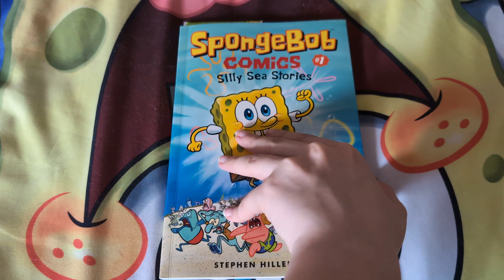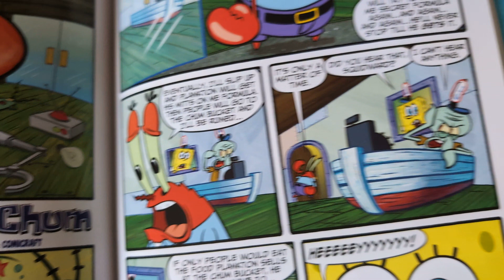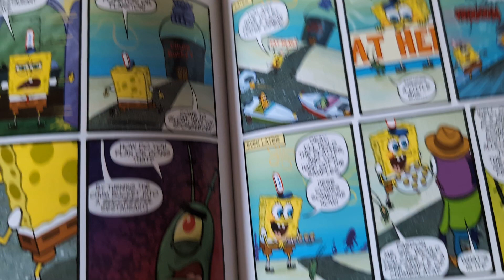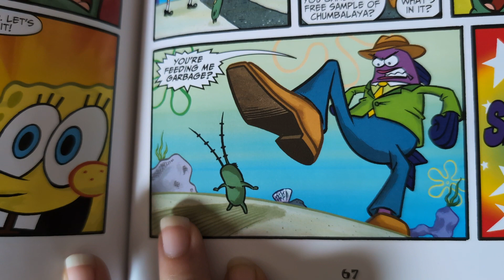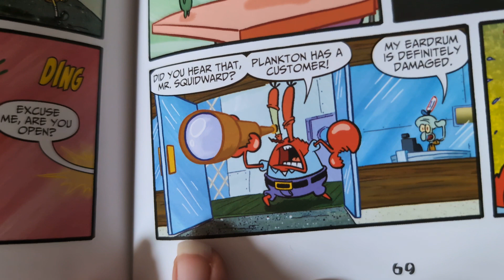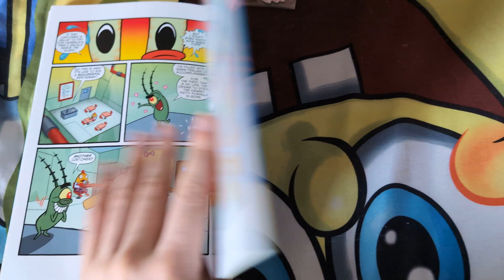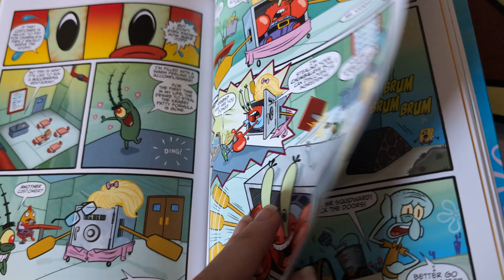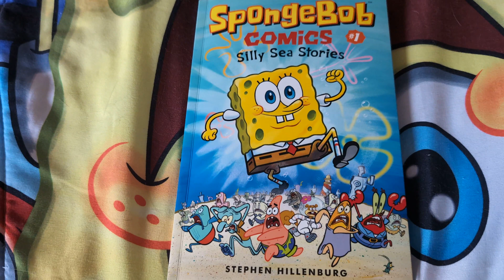For The Love Of Chum Comic Dub